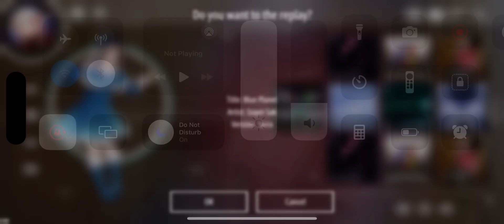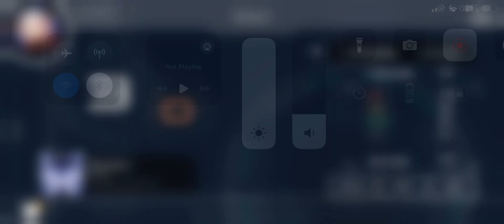Malody Mobile - Blue Planet 95.20%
Clear tmmr or later

Judge D